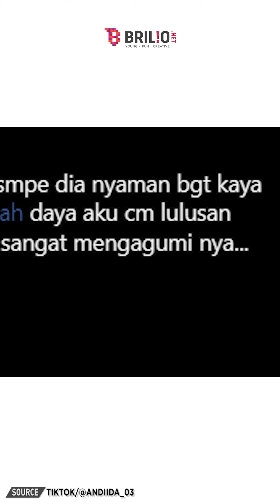Potret Mayor Teddy ngobrol bareng dua wanita, bikin emak emak cemburu buta